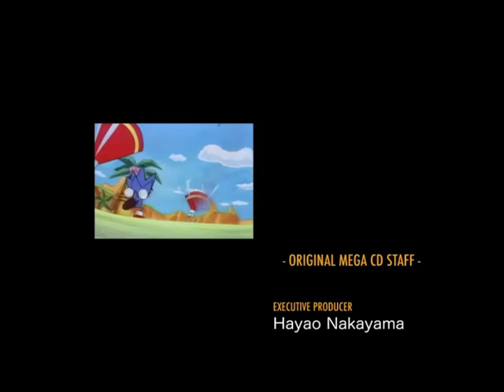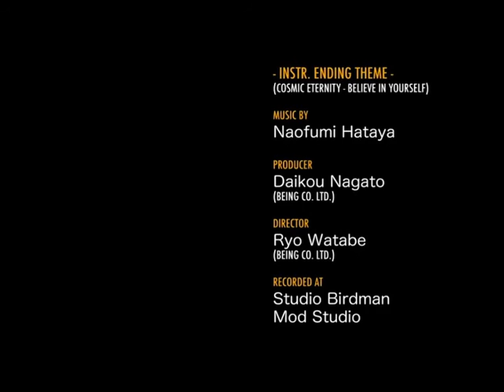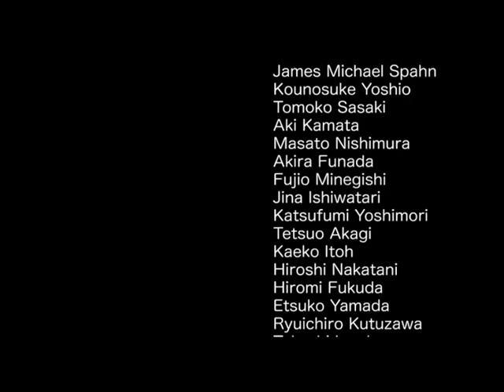Sonic CD Restored (2.0) Full Playthrough As Sonic